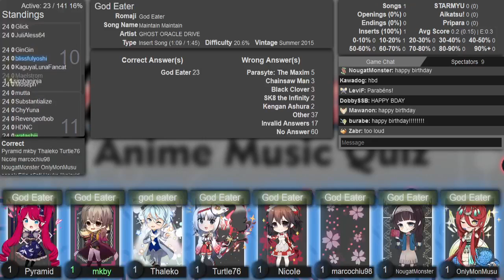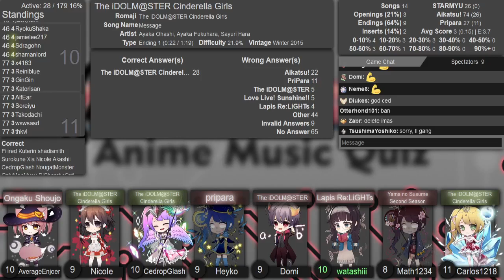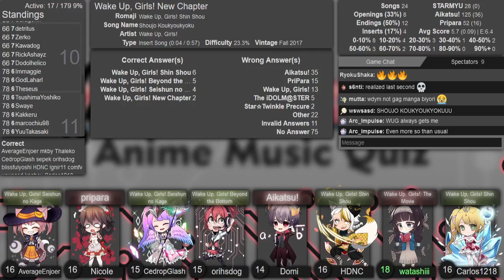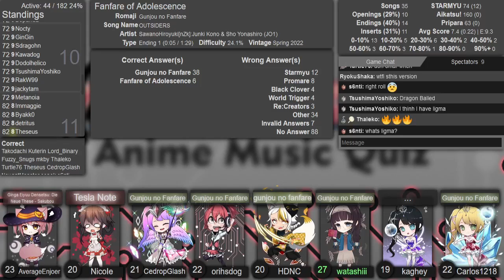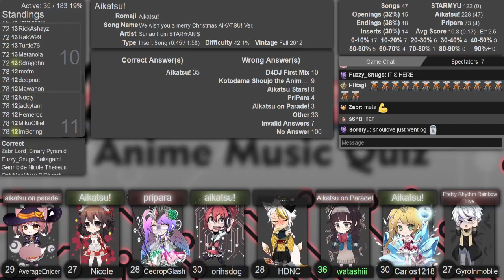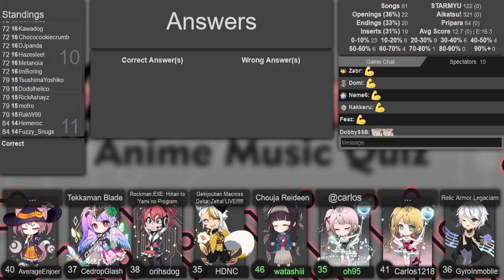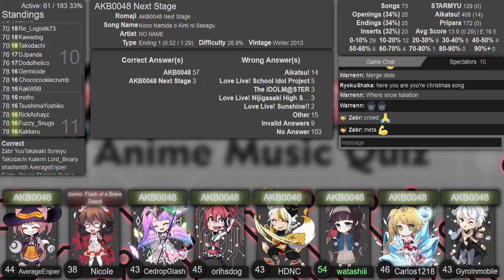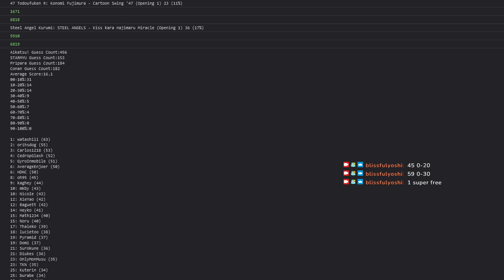AMQ Central Ranked 2022-11-07